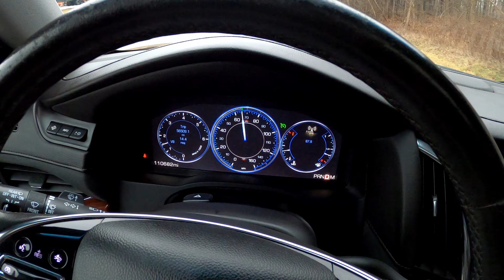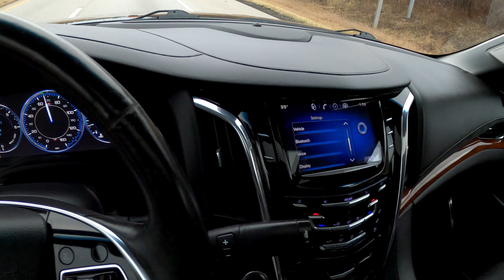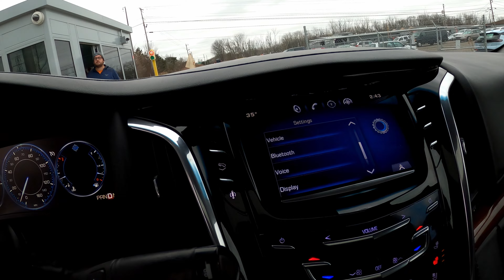ESCALADE IS GOING TO AUCTION?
Here we go guys! I am finally finished with all the work that I needed to complete in order to take the Escalade to the Auction!
I am going to get you some video of the truck before I Deliver it and also some video of the truck when I am dropping it off at the sale.
along with that I took some video of the other cars going to be in the sale so you can get an idea of how things are set up!